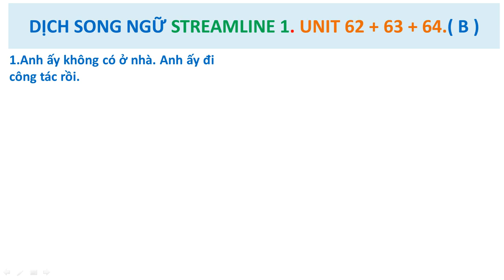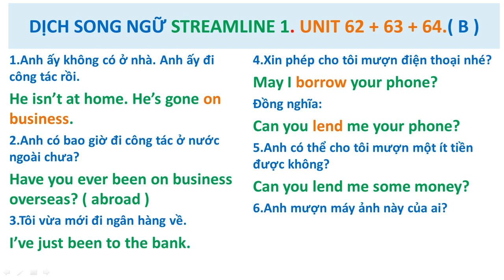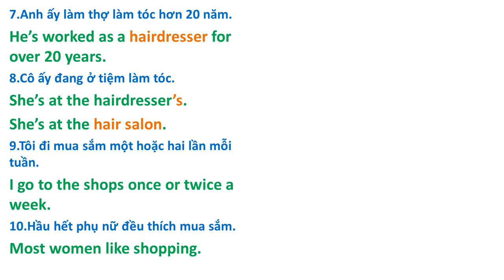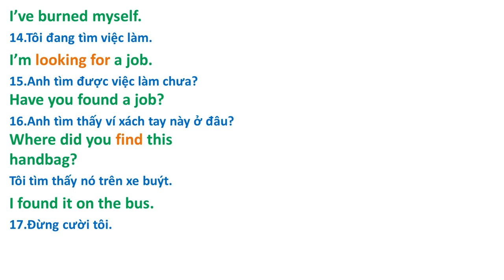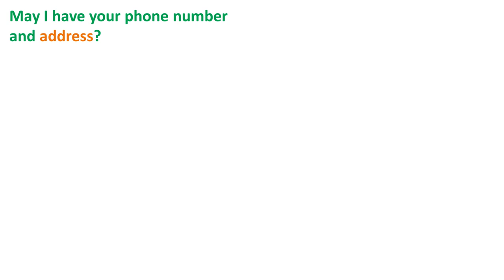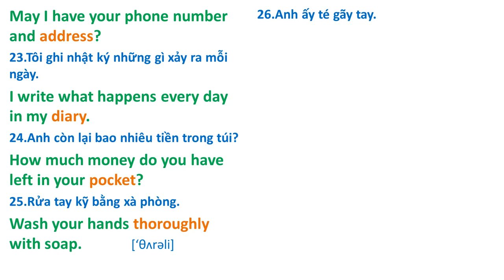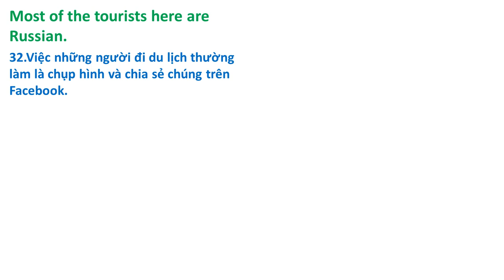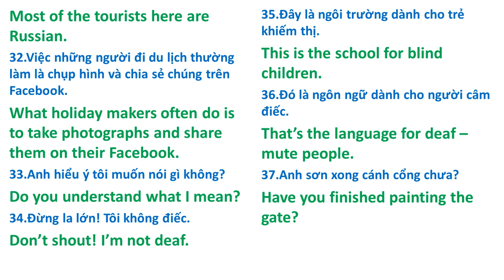Từ Vựng: 62-63-64 B. Dịch Song Ngữ Việt Anh qua giáo trình Streamline English.